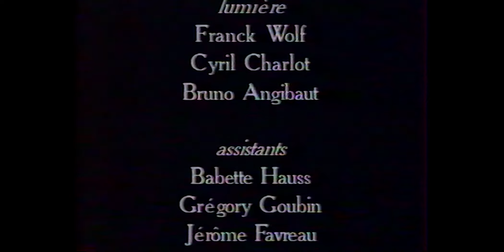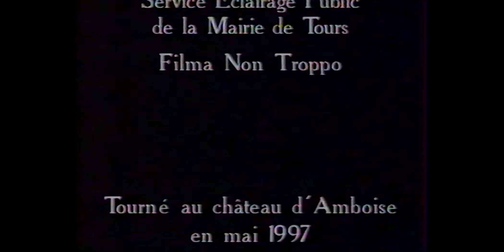Bal démasqué_Chorale du Lycée Grandmont..... 1997 !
Bal démasqué
Clip d'Yvan Petit
Chanson d'Olivier Faes
Basse : Bellot, batterie : Philippe Haguenier
Direction : Isabelle Faës
Tourné au château d'Amboise en mai 1997